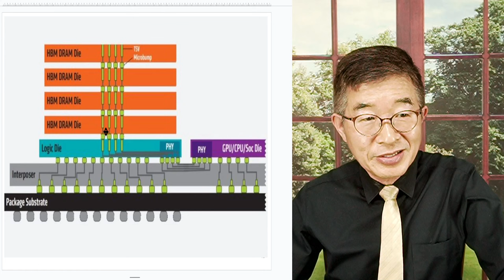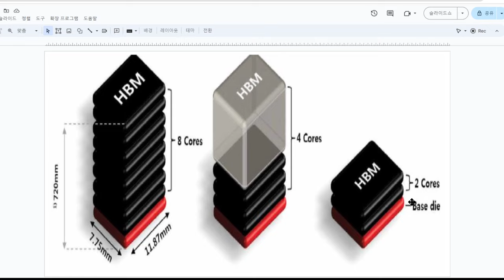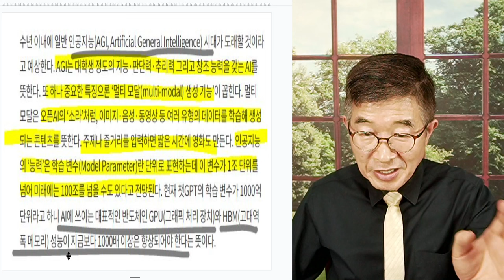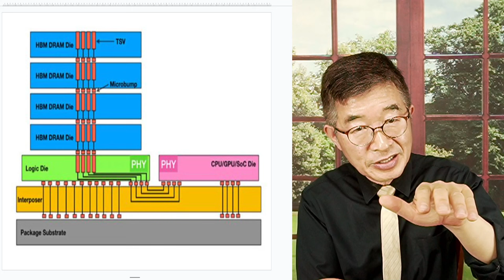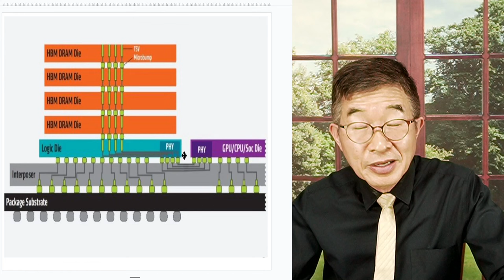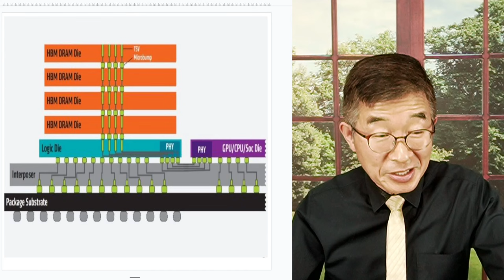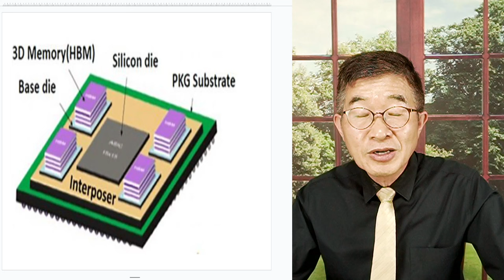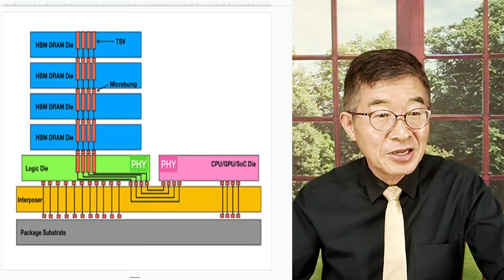메모리 강자, 기회! / 메모리와 비메모리 영역의 붕괴 / 역동적으로 줄달음치는 반도체 시장 [공병호TV]